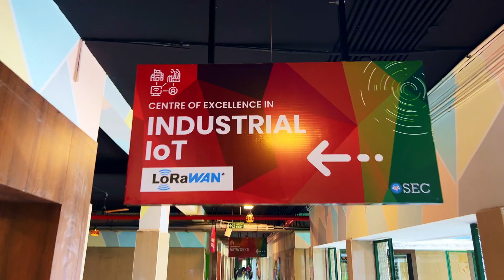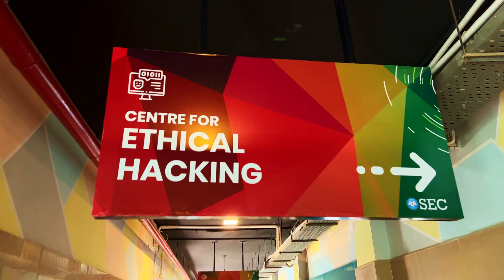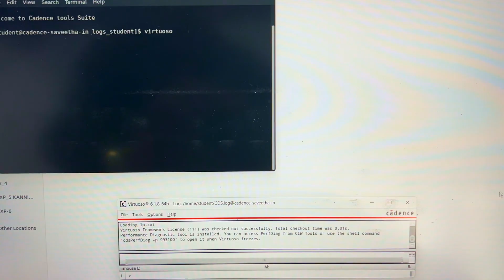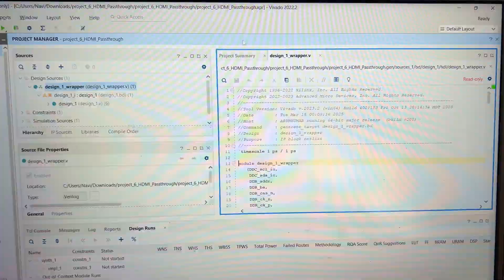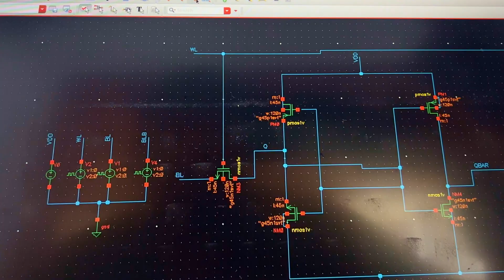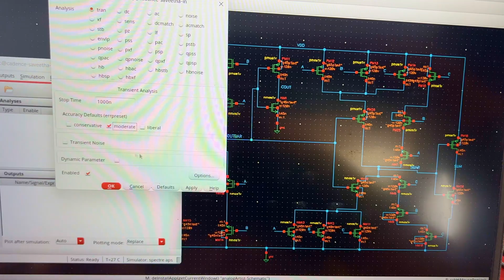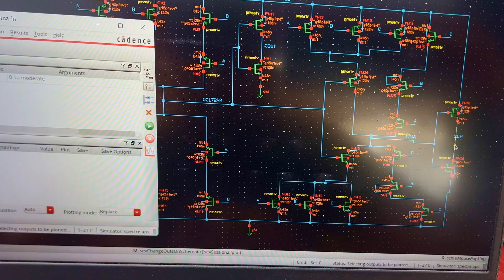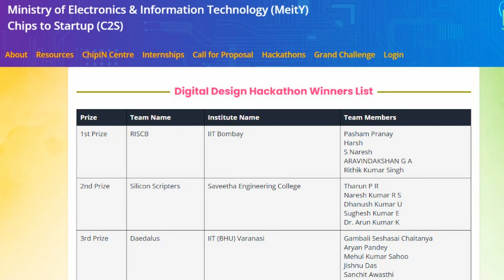ECE VLSI | Scopes | Saveetha Engineering College | AlexMaths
The VLSI Design curriculum is structured in Saveetha Engineering College according to regulations (2024) of the Department of Electronics and Communication Engineering. The department aims to be a state-of-the-art hub and a Center of Excellence in Electronics and Communication Engineering Education, aligning with global standards.